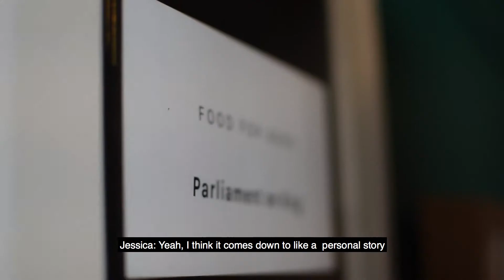Hand Me A Coffee